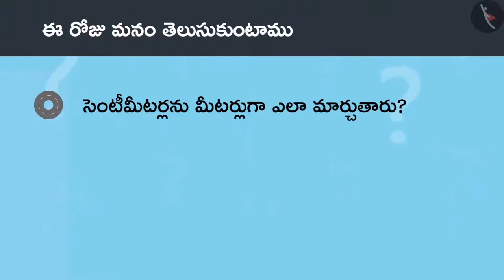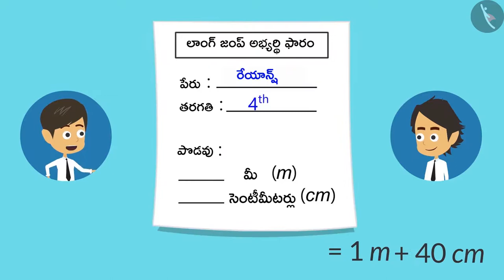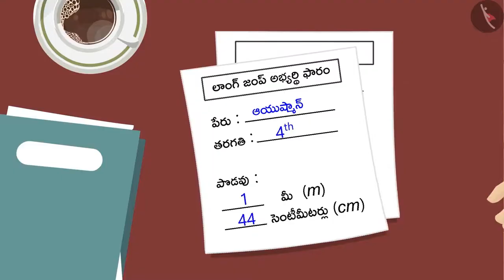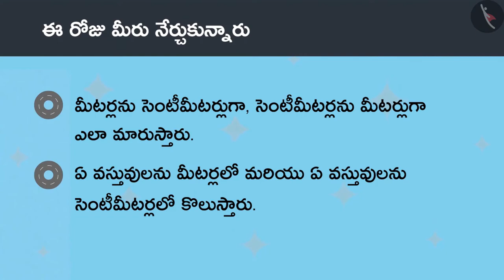మీటర్ యొక్క అర్ధం | Part 2/3 | Meaning of a metre | Telugu | Class 4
"మీటర్ యొక్క అర్ధం | Part 2/3 | Meaning of a metre | Telugu | Class 4 | పొడవుని కొలవడం | कक्षा 4 | NCERT | పొడవు మరియు పొట్టి

Currency related interesting problems | Measurement of Length | Grade 4 | NCERT | Long and Short

Welcome to part 2 of Meaning of a metre. In this video, we will discuss various examples of Meaning of a metre.